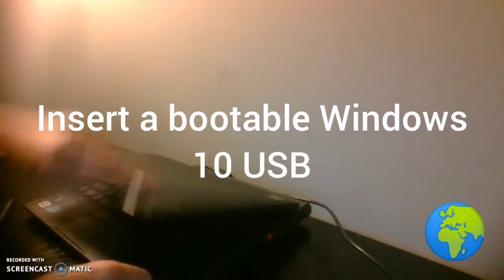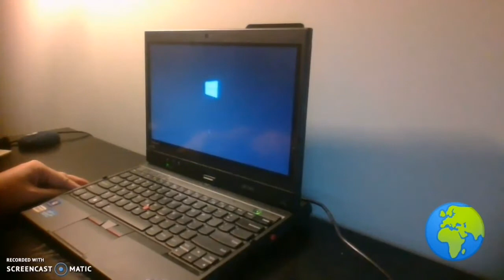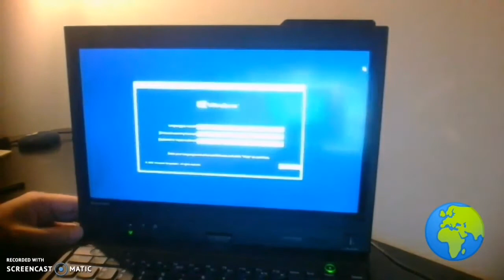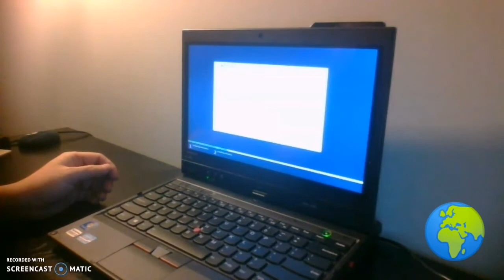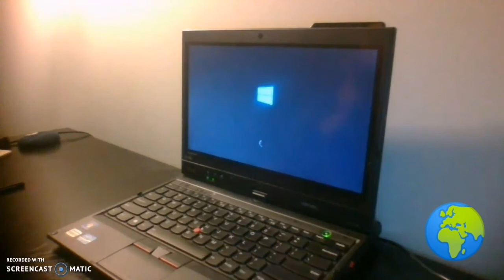How to upgrade SSD or make a clean installation Windows 10